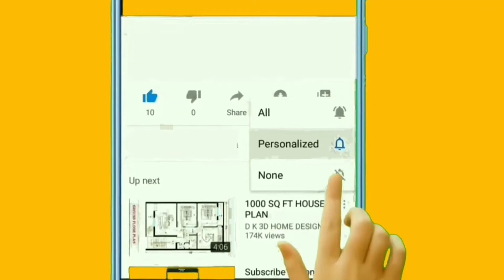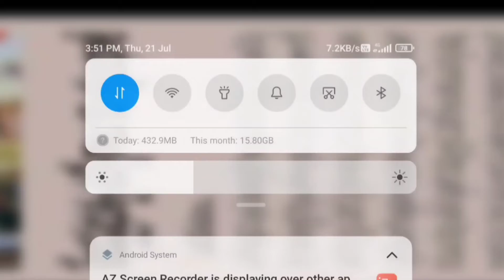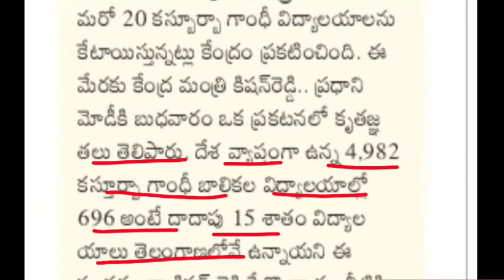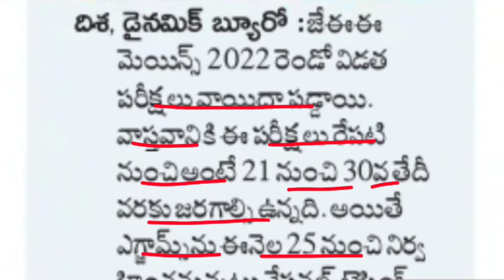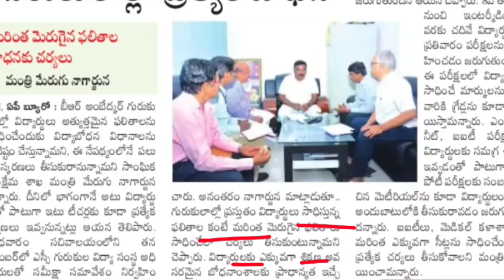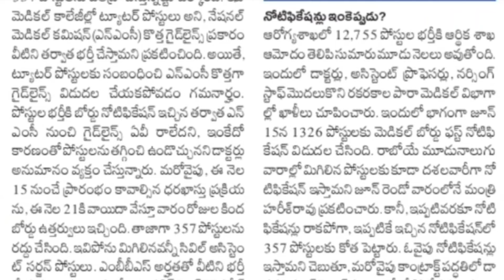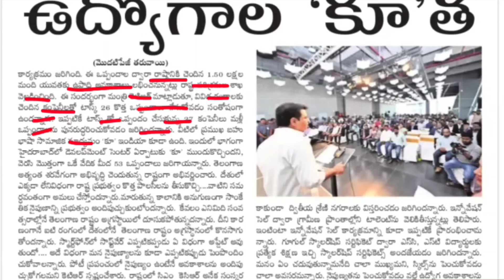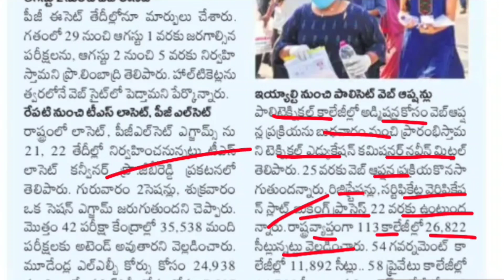విద్యాశాఖలో 27,618 ఉద్యోగాలు||గురుకులాల్లో ప్రత్యేక బోధన|ఎస్ఐ ప్రిలిమ్స్ పరీక్ష వాయిదా వేయాలి 2022